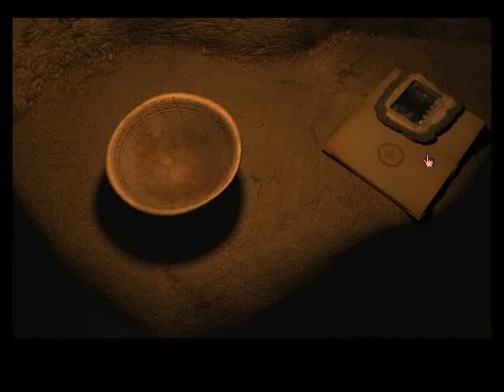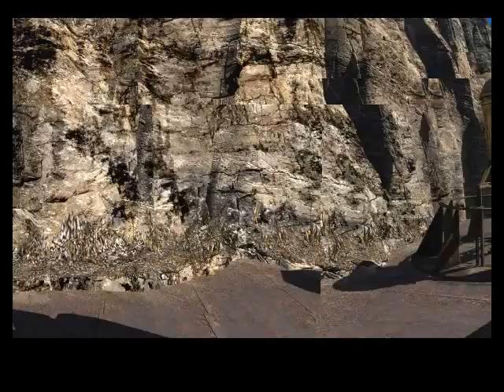Let's Play: Riven - part 23 - Back to Riven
Nelah gives us a linking book back to Riven so we leave the rebel Age "Tay" and make our way back to dome island, where we check if the code for the telescope from Catherine's journal works.